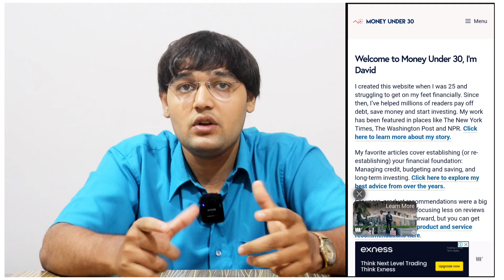Start Today || Best Online Business To Earn ₹10000 Per Day As A BEGINNER In 2024||Hindi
Re Open:
 1)Copy-Paste Media Business
 2)Software Media Business
3)Corporate Media Business